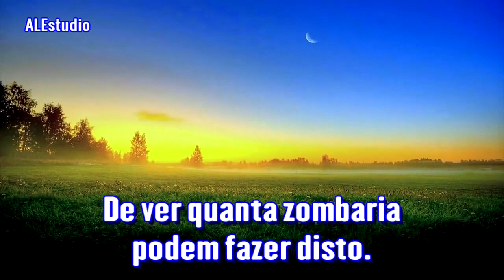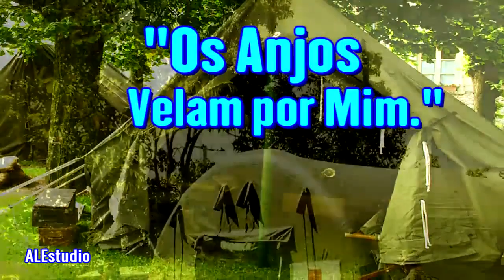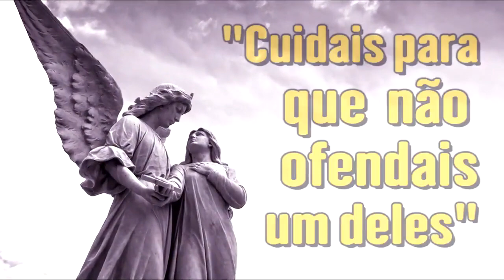Os anjos estão acampados - Ir. Branham